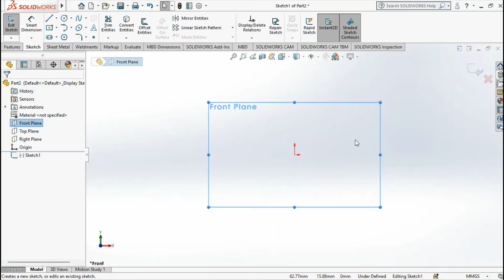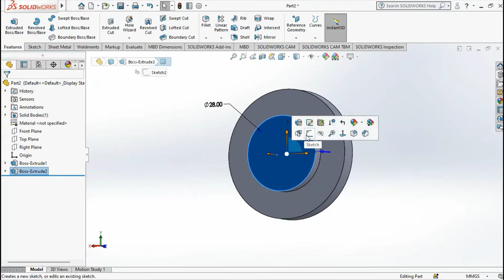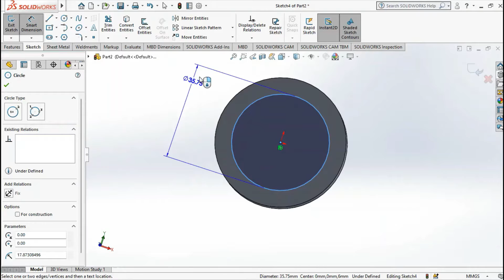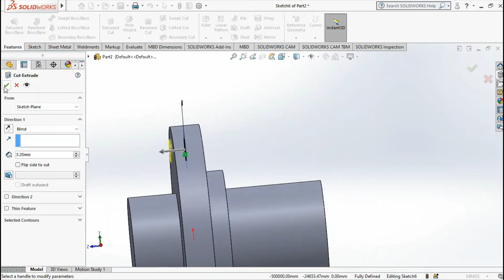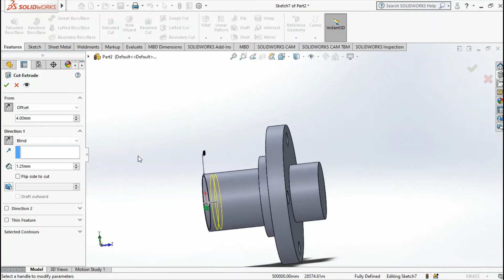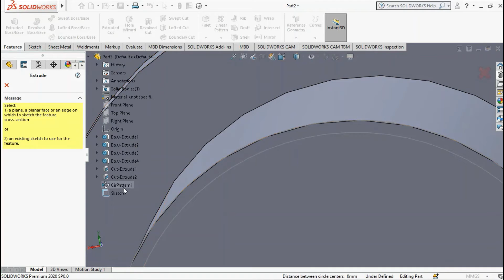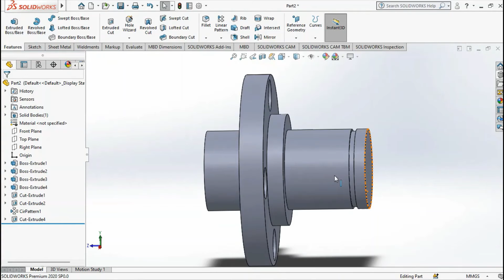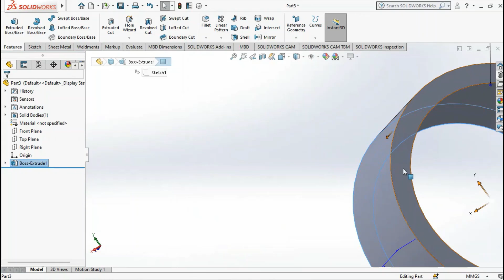2 0 3 Intermediate Gear Shaft 2 0 4 Spacing Housing 19 5